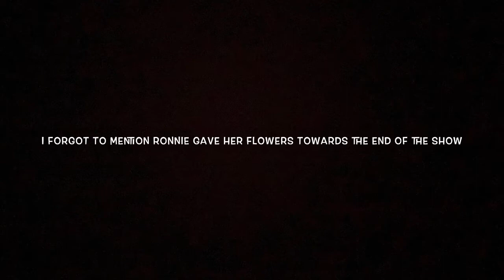The Chi Review | Season 3 Ep. 3 | Buss Down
Nina and Dre are still on the search for Keisha while the community rallies behind them. Ronnie is constantly reminded of his past.

Equipment Used:
iPhone XR
Tripod with Ring Light